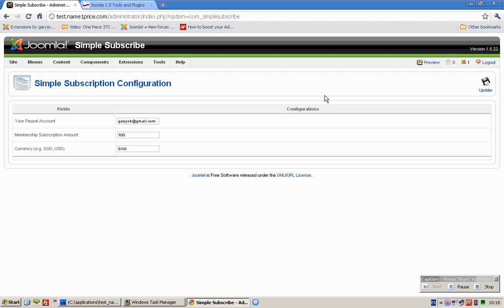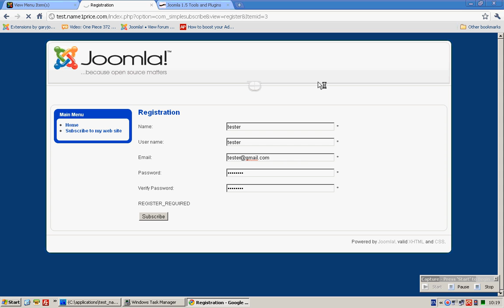Name1Price.com - Simple Subscribe Component for Joomla 1.5